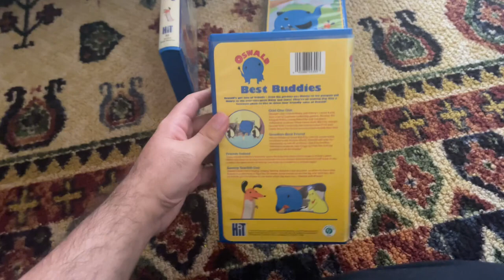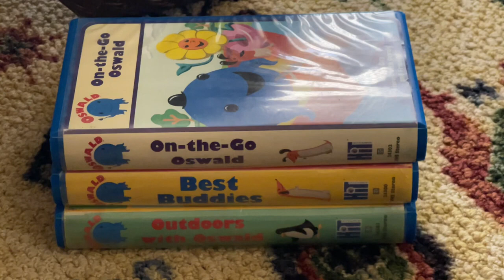My Oswald VHS Collection